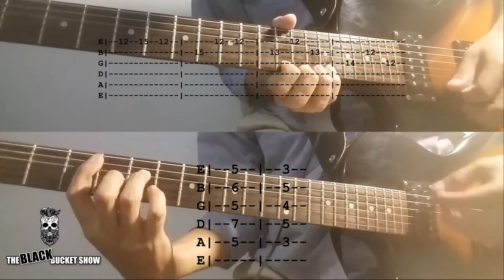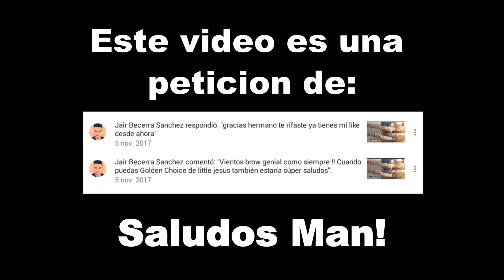Golden Choice Little Jesus Cover Tutorial Guitarra Acordes Tablatura En Descripcion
Te invito a Escuchar mi Nuevo Single "La Boca Cerrada" ya disponible en todas las plataformas Digitales. Les dejo los enlaces a Spotify, YouTube Music, Apple Music y Amazon Music.

Espero disfruten este tema tanto como yo.

Gracias por su apoyo y paciencia, guarden este tema en sus listas de reproducción.

Chicos nuevo video Golden Choice de Little Jesus Cover tutorial acordes en guitarra y tablatura en pantalla todo lo que necesitas para tocar esta excelente rola.

Este video es a peticion de un suscriptor a quien le mando Saludos!

Te recuerdo que si no estas suscrito hazlo ahora, te estare muy agradecido.

Saludos!